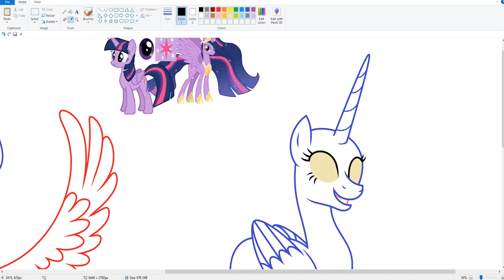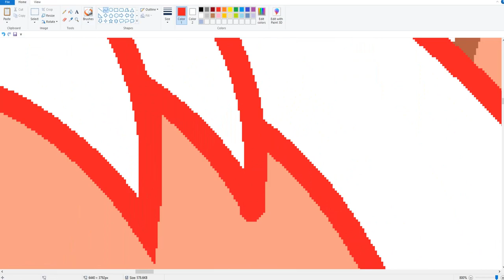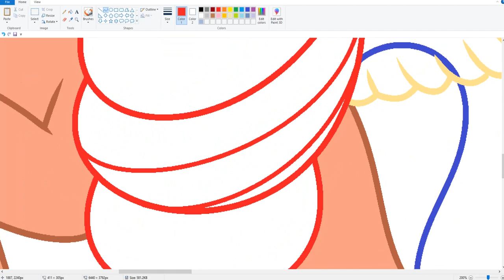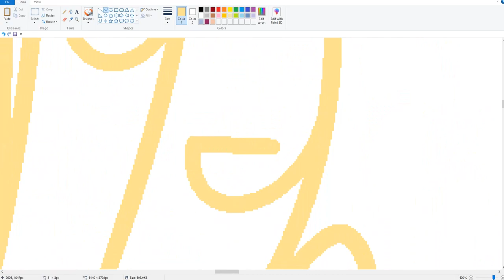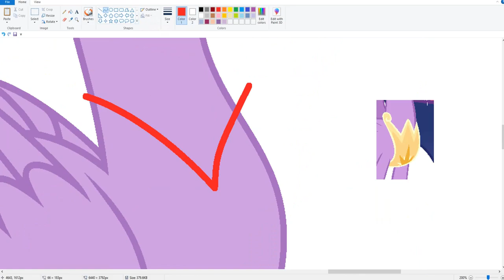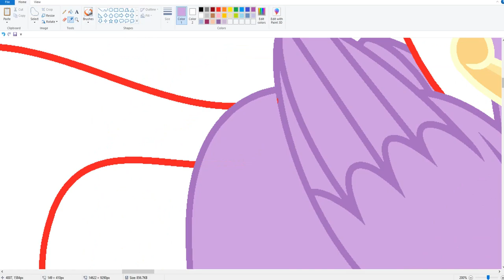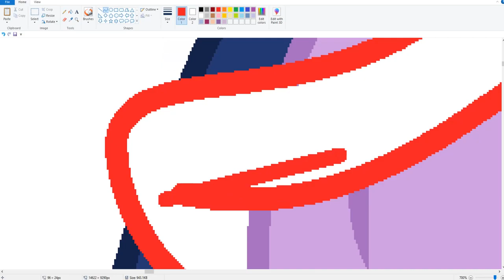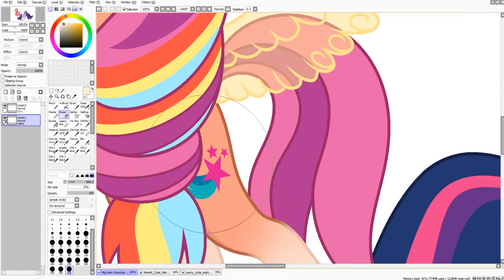MLP Main characters ( SpeedPaint )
For video shooting:
Bandicam
For drawing:
MS Paint and Paint Tool SAI.
Programs for video editing:
Song   ♫
1   My Little Pony Intro (174UDSI Remix)